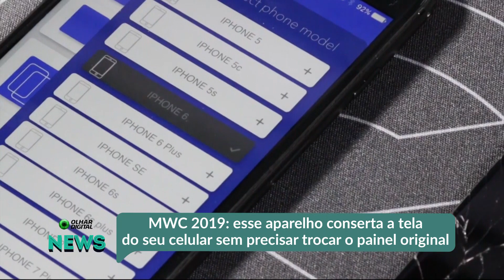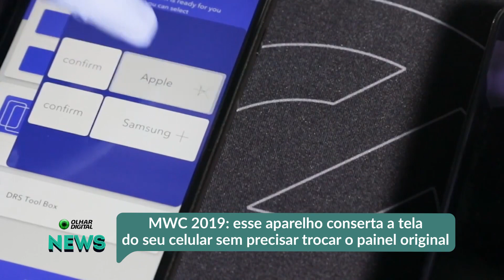MWC 2019- esse aparelho conserta a tela do seu celular sem precisar trocar o painel original